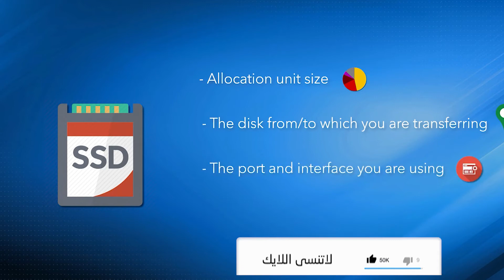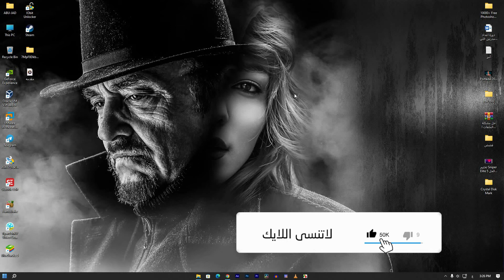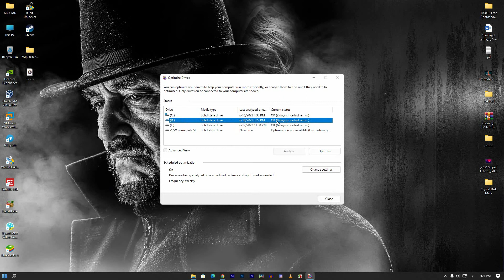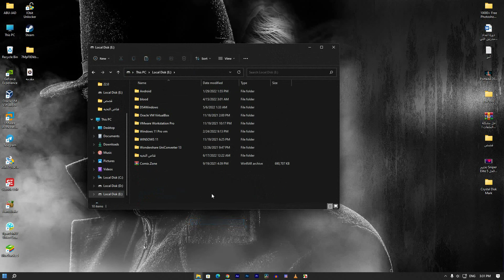طريقة تسريع وتحسين هارد ال SSD وزيادة سرعة نقل الملفات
السلام عليكم وأهلا فيكم .
في الوقت الحالي ومع التطور الملحوظ في البرامج والألعاب المستخدمين مجبرين انهم يغيرو الأقراص الصلبة لاجهزتهم ويركبو SSD لفارق السرعة الكبير اللي بينهم لكن بعد مدة من التركيب بعض المستخدمين بلاحظو انه القراءة والكتابة مش سريعه وانه صار في بعض البطئ وهذا بكون اله عدة أسباب رح نتعرف عليها ونحلها بالشرح ان شاءالله أصدقائي شارفنا على 4000 مشترك مش ضايل كثير خلينا نقفل الرقم ونبلش بالالفيه الخامسة ان شاءالله ولا تنسو اللايك

شاهد الفيديو حتى ينتهي وشكرا :-)
لا تبخلو باللايك والاشتراك وتفعيل الجرس

رابط قناتي الثانيه خاصه فقط بالالعاب ادعموني واشتركوا فيها

طريقة تسريع الهارد ديسك
تنظيف الهارد ديسك
عمل تجزئه وتحسين للهارد ديسك
عمل اختبار للهارد ديسك
جعل ال SSD سريع للالعاب
حل مشكلة بطئ SSD
اختبر سرعة القرص
طريقة تحسين SSD باستخدام أداة Windows
طريقة تمكين TRIM في CMD لتنظيف الملفات غير المرغوب فيها بانتظام.